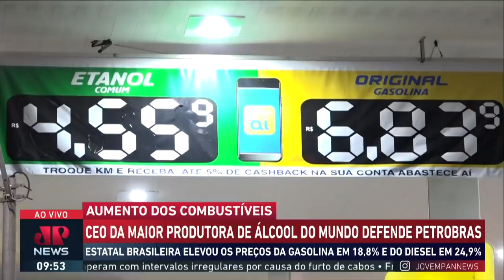CEO da maior produtora de álcool do mundo defende Petrobras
O CEO da maior produtora de álcool do mundo defende a Petrobras por os preços de gasolina e diesel. O litro do combustível foi de R$ 6,577 para R$ 6,683, uma alta de 1,6%. Com o aumento, a gasolina chegou ao preço máximo de R$ 8,770 na Bahia.